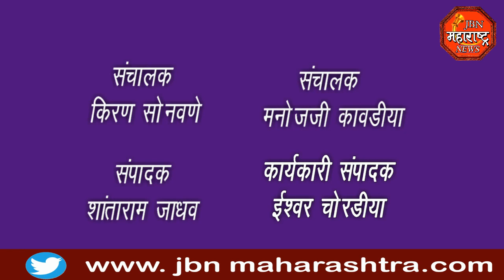गेन्दाबाई मोहनलाल लोढा मोहन भवन प्रतिष्टान तर्फे गरजूंना राशन कीट वाटप jbn maharashtra news jalgaon